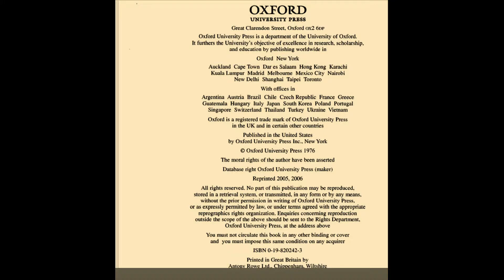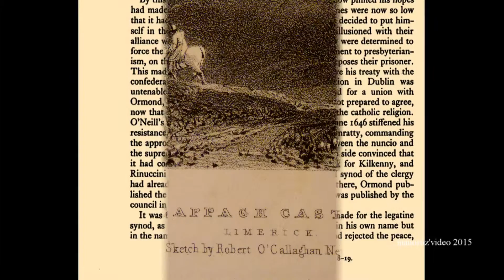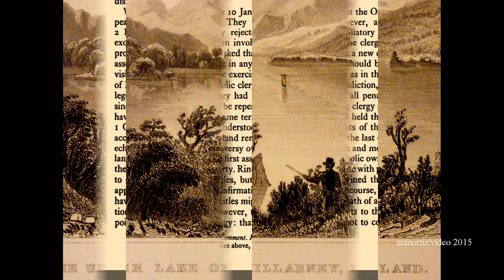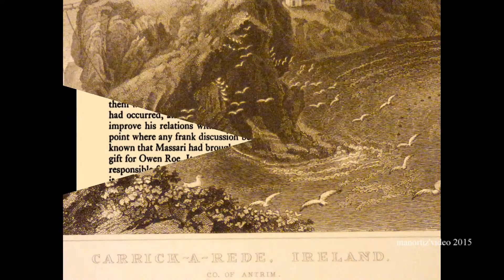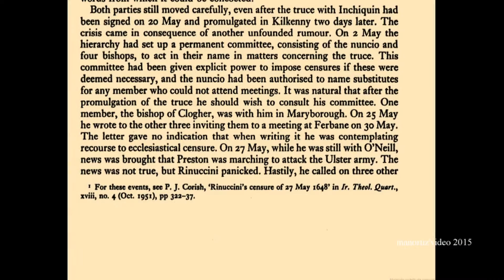Ormond, Rinuccini [& Dionisio Massari] and the Confederates 1645 , Patrick J Corish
CHAPTER

Ormond, Rinuccini and the Confederates, 1645–9

Patrick J. Corish

in A New History of Ireland

Series: New History of Ireland

AVAILABLE IN
Oxford Scholarship Online » abstract
BUY THIS WORK AT
Oxford University Press »
More Options

FIND A LIBRARY
MORE LIKE THIS
Show all results sharing this subject:
early modern history (1500 to 1700)
GO
Feedback »
PREVIEW
The Old English of the Pale followed the Old Irish into rebellion, but only after obtaining from them a public avowal of their loyalty to the crown. The confederate Catholics emerged, fighting for its liberties against English power while declaring its allegiance to the English king. The idea took shape in a provisional government and a representative assembly at Kilkenny. The Old English was eager to reach a moderate settlement with Charles I as soon as possible, the Old Irish, led by Owen Roe O’Neill and supported by a papal nuncio, Archbishop Rinuccini, demanded complete freedom for their church and the restoration of their former lands in Ulster. An army sent from Scotland to the help of the Scottish colony in Ulster took its own line and limited its activities to that region, but generally supported the parliamentary forces. The situation remained confused and unstable till after the final defeat of Charles I and the replacement of the monarchy in 1649.